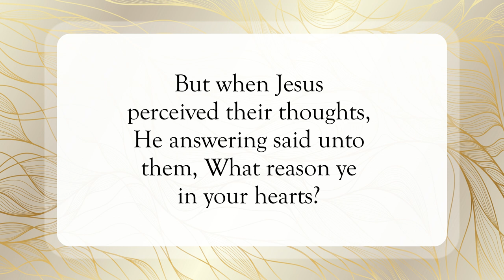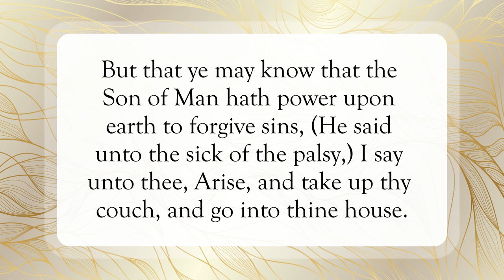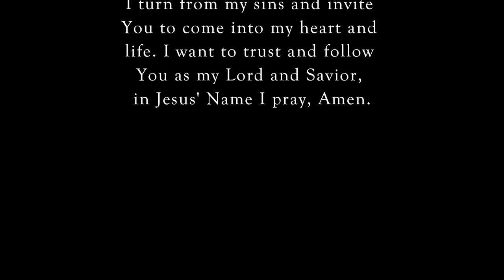The Son of Man Has Power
Scripture of the Day! The Son of Man has power!